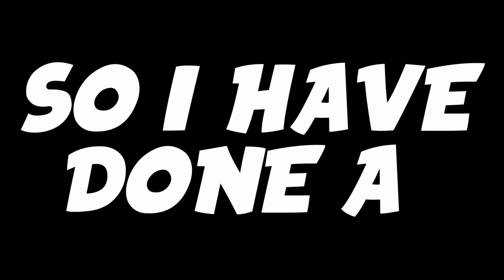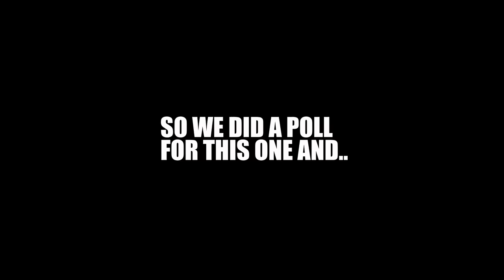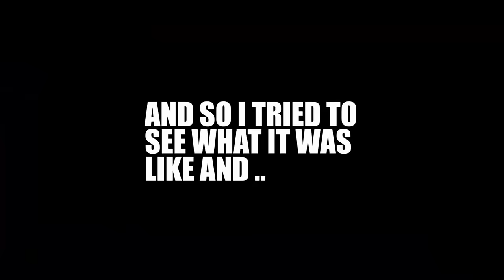The A-Z DEMON ALPHABET (26 DEMONS COMPLETE)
The Geometry Dash demon alphabet is a challenge where I found a demon level that started with each letter of the alphabet (A-Z 26 letters) and completed them all in one session. It took me about 6.5 hours in total to do. There were a nice mix of old and new levels, and most of them were enjoyable!

A - ABCDEFGHIJKLMNOPQRS by NeoSweet
B - Bass Knight by GameForGame
C - Cataclysm 1 by Experience D
D - Demon Mixed by RealOggY
E - Endorphin Rush by TamaN
F - Five Nights Pollapo by Pollapo
G - Grenate by Grenate
H - Hold On by Dhaner
I - Invisible Clubstep
J - Just Processing by JustBasic
K - KaoS by Samoht
L - Lucidum by F3lixram
M - MrCrazyHands by ExtoPlasm
N - Nether Step
O - Orange Juice by Lemons
P - Pareidolia by Distortt
Q - Quentiam II by Quentiam
R - R U I N S by Sh3riffo
S - Spark by PotatoBaby
T - Thumper by Nico99
U - Uprise by ZenthicAlpha
V - Voices in my Head II by SkCray Ace
W - Wack by Yendis
X - Xin Chao by Magpie
Y - Yeet of dOOM by Elisione
Z - Zagato by GiaMmix